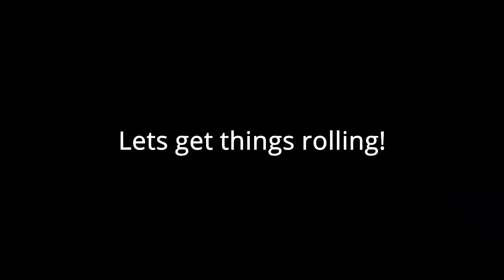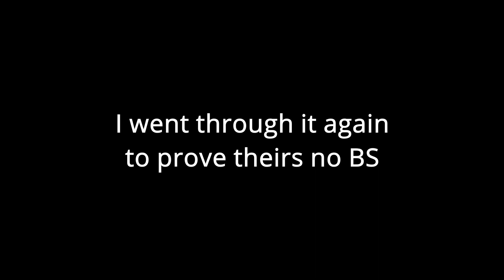Swamp destruction on the Can-Am! Assassinators VS Outlaw2s! *FLOOD WARNING!*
I took the Can-Am Outlander 850 XMR out for a spin since their wasn't much going on. It rain a tone the past week so I'm glad I did! got some great footage today and I hope you all enjoy me almost swamping my bike XD.